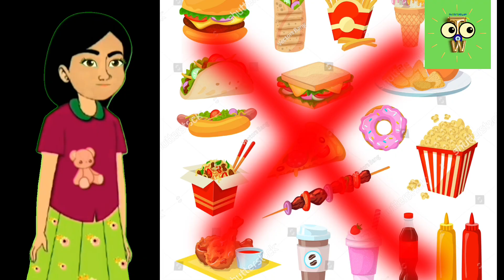Health is Happiness (Karnataka state board grade-1 English textbook Unit-1)